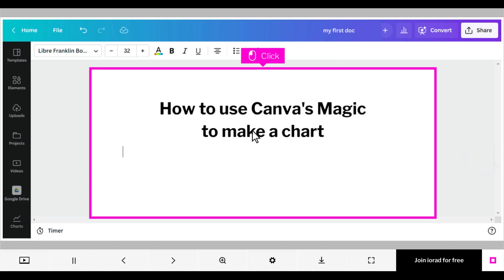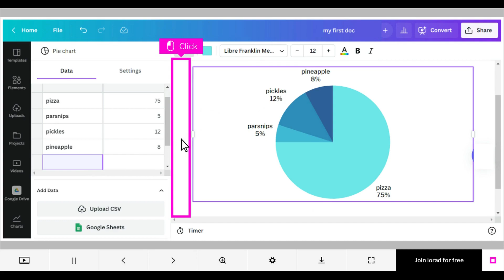Canva - How to create a magic chart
You've got data that you want to visualize, so Canva has a way to add a Magic Chart to your Doc. Use this tutorial to see how to make your own Magic Charts.